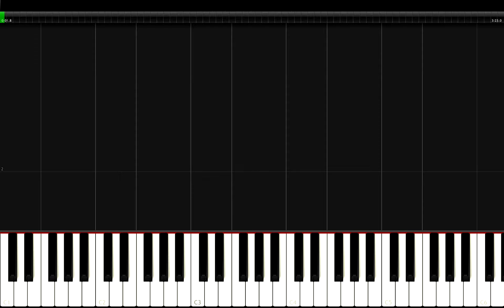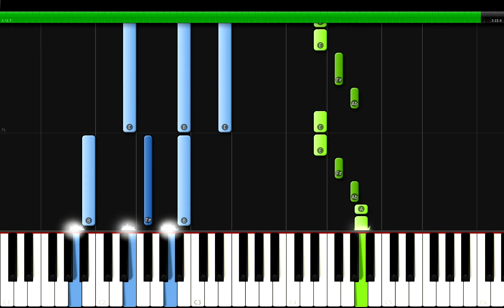Raiden - Love Right Back (Feat. lIlBOI of NCT) Piano Tutorial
Raiden 레이든 'Love Right Back (Feat. 태일 of NCT, lIlBOI)' Piano Cover/Lesson